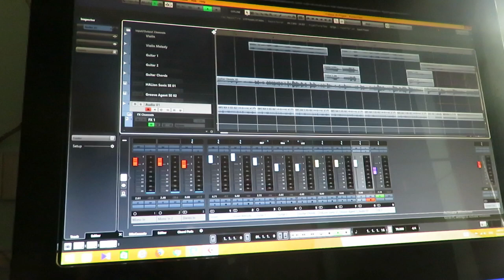Kurutu ga gee pothe (violin)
Violin and the guitar  played by Jayawikum Suraweera (my father) and the video is made by me.  ENJOY WELL!